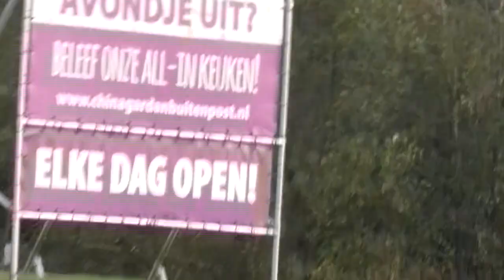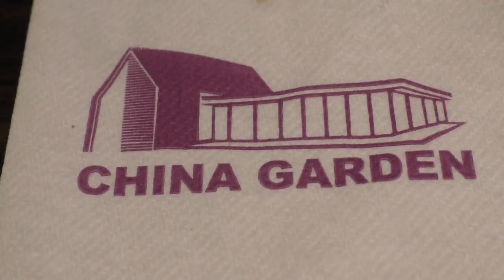CHINA GARDEN BUITENPOST DEEL 2 CHINEES RESTAURANT BAMI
CHINA GARDEN BUITENPOST CHINEES RESTAURANT VIDEO BERT VAN DER WAL HEERLIJK ETEN EN VEEL .LEKKER GENIETEN